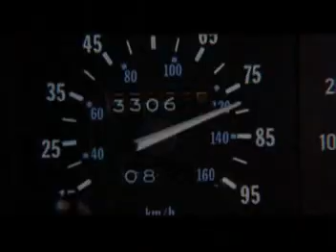Back to the Future NES Movie Nintendo Game Review S1E01 | The Irate Gamer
It all started here. The very first Irate Gamer Video Game Review from April of 2007!

(For some reason, the video format of the video I uploaded, made the audio go out of sync with the video. Arrg! Mistake learned, Future Videos corrected)